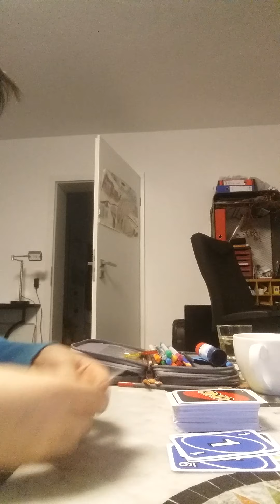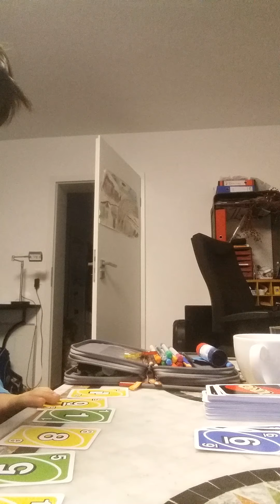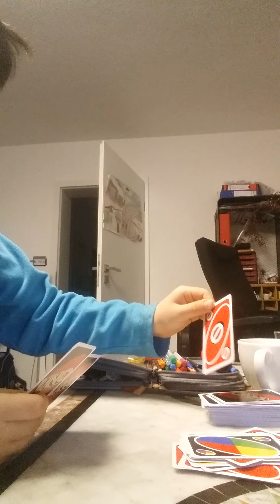UNO Spiel Wettrennen